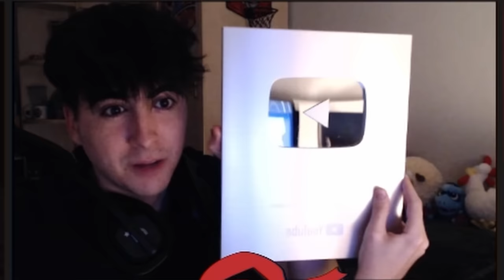ROAD TO MAESTRO (SOLO) #1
🔥GuilleVGX🔥